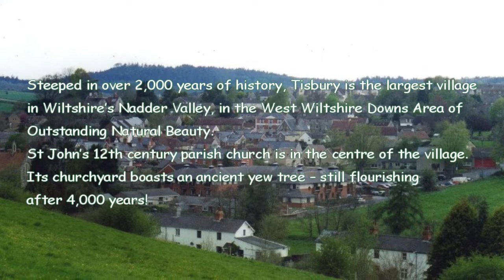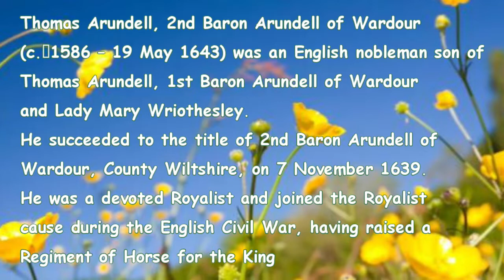Stroll through Tisbury Wilts and surrounds